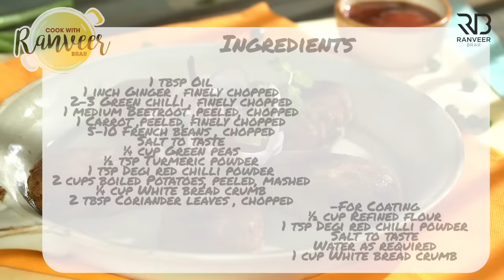Railway Veg Cutlet recipe | ट्रैन वाली कटलेट | Vegetable Cutlet | Chef Ranveer Brar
RAILWAY VEGETABLE CUTLET - Chai garam and 'Cutless'...Brings back train travel memories right? Especially from our childhood :) Let's relive those memories with this recipe.

RAILWAY VEGETABLE CUTLET
Serving 4

Ingredients
1 tbsp Oil , तेल
1 inch Ginger , finely chopped , अदरक
2-3 Green chilli , finely chopped , हरी मिर्च
1 medium Beetroot ,pelled, chopped , चुकंदर
1 Carrot ,pelled, finely chopped , गाजर
5-10 French beans , chopped , फ्रेंच बीन्स
Salt to taste , नमक स्वादअनुसार
¼ cup Green peas , हरी मटर
½ tsp Turmeric powder , हल्दी पाउडर
1 tsp Degi red chilli powder ,  देगी लाल मिर्च पाउडर
2 cups boiled Potatoes, peeled, mashed, उबले आलू
¼ cup White bread crumb , ब्रेड क्रम्ब
2 tbsp Coriander leaves , chopped , धनिया पत्ता

For Coating
½ cup Refined flour , मैदा
1 tsp Degi red chilli powder , देगी लाल मिर्च पाउडर
1 cup White bread crumb , ब्रेड क्रम्ब , (for coating)

Oil for shallow fry ,  तेल तलने के लिए

Process
Heat oil in a non-stick pan. Add ginger, green chilli and saute well.
Add chopped beetroot, carrot and saute on medium flame for 2-3 minutes.
Add french beans, salt to taste, green peas, turmeric powder, degi red chilli powder mix well and cook for 2-3 minutes.
Add mashed potatoes and mix well. Cook on medium flame.
Transfer the mixture into the large bowl. Let it come to room temperature.
Add white bread crumb, coriander leaves and mix well.
Divide the mixture into equal portions, shape them into diamond shape and coat with the slurry and breadcrumb coating.

For Coating
In a bowl, add refined flour, degi red chilli powder, salt to taste and water as required mix well and keep it aside.

For Shallow Fry
Heat oil in a non-stick deep pan, place cutlets on it and shallow -fry, turning sides, till golden brown and evenly cooked on both the sides.
Garnish it with onion rings and mint sprig and serve hot.